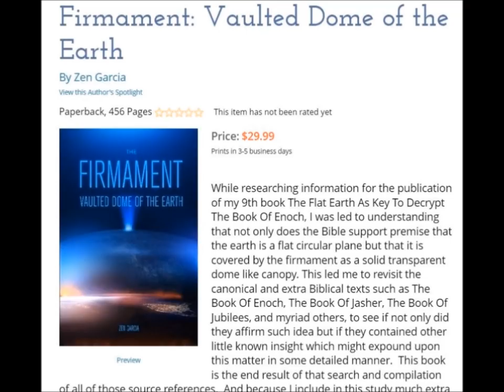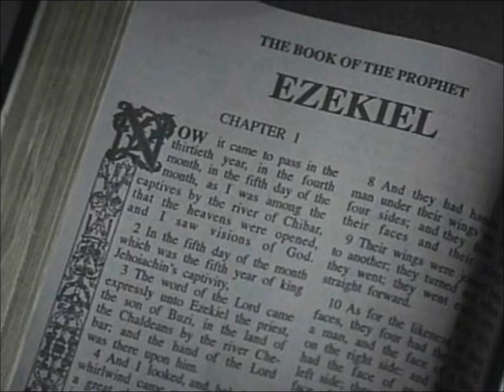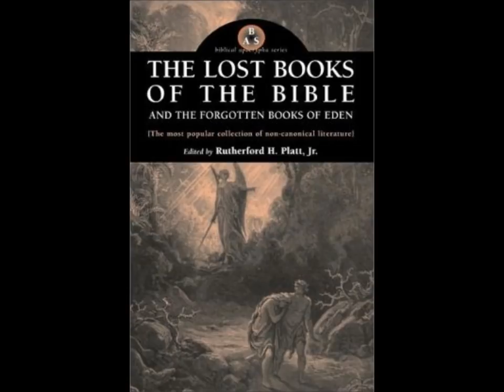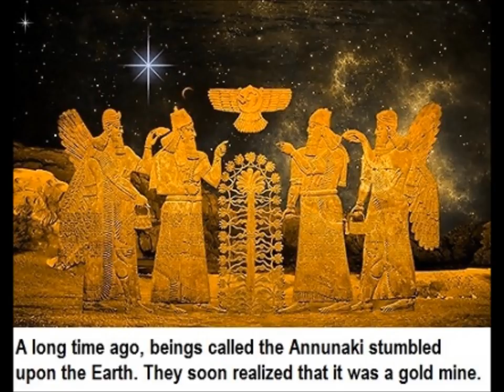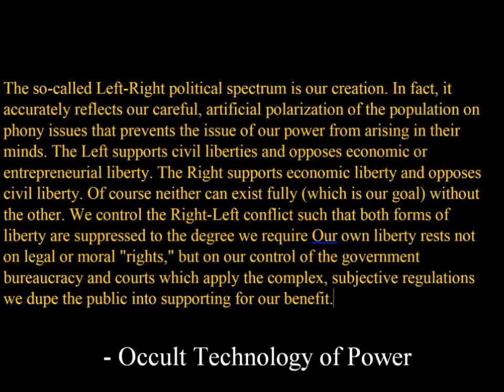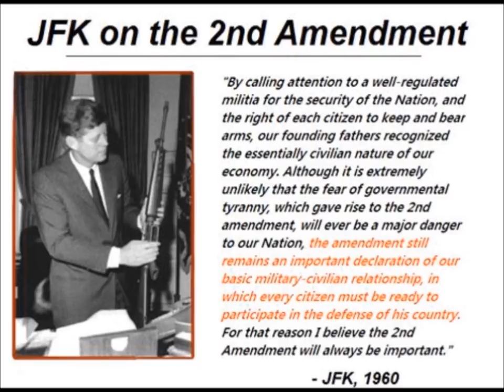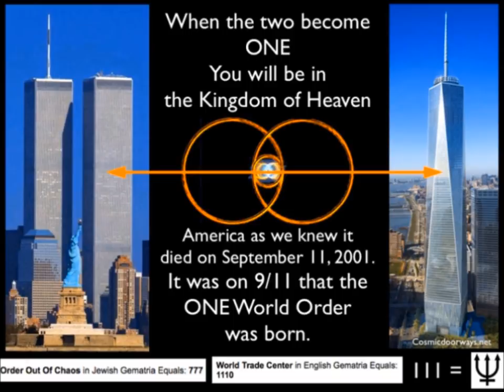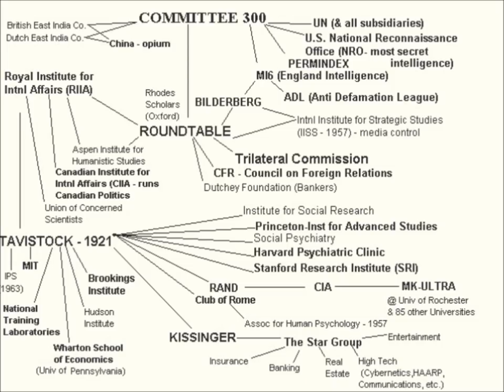Great Commission II: Martyrdom of Bartholomew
Historians declare that India is divided into three parts; and the first is said to end at Ethiopia, and the second at Media, and the third completes the country; and the one portion of it ends in the dark, and the other in the ocean. To this India, then, the holy Bartholomew the apostle of Christ went, and took up his quarters in the temple of Astaruth, and lived there as one of the pilgrims and the poor. In this temple, then, there was an idol called Astaruth, which was supposed to heal the infirm, but rather the more injured all. And the people were in entire ignorance of the true God; and from want of knowledge, but rather from the difficulty of going to any other, they all fled for refuge to the false god. And he brought upon them troubles, infirmities, damage, violence, and much affliction; and when any one sacrificed to him, the demon, retiring, appeared to give a cure to the person in trouble; and the foolish people, seeing this, believed in him. But the demons retired, not because they wished to cure men, but that they might the more assail them, and rather have them altogether in their power; and thinking that they were cured bodily, those that sacrificed to them were the more diseased in soul.